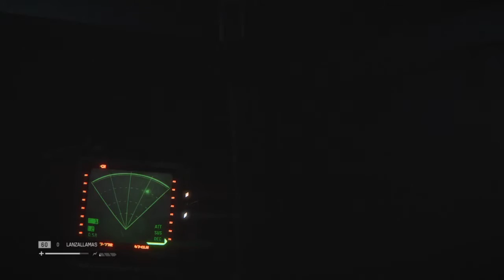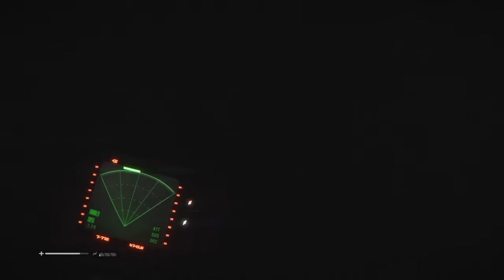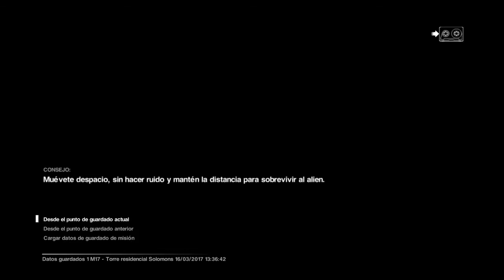Alien: Isolation™ [ Escapando de nuestra pesadilla: ESTO ES ALIEN ]